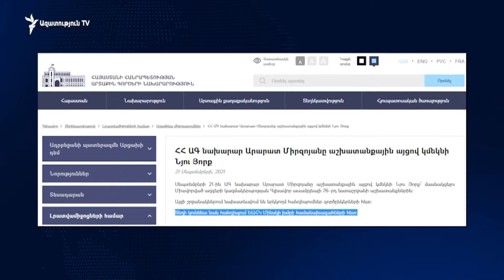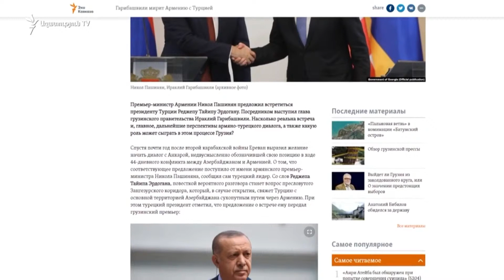ԼՈՒՐԵՐ 10։00 |Միրզոյանը Նյու Յորքում կմասնակցի ՄԱԿ ԳԱ նստաշրջանին, կհանդիպի ԵԱՀԿ ՄԽ համանախագահներին